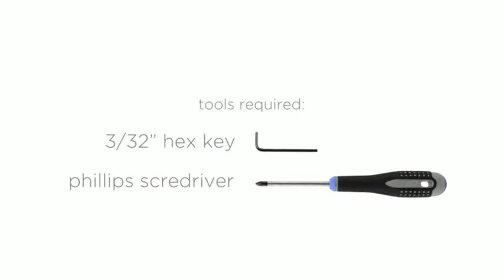Aqua Illumination EXT 48" Upright Rail System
The Aqua Illumination EXT 48" Upright Rail System is designed to attach to the back or sides of your aquarium stand.